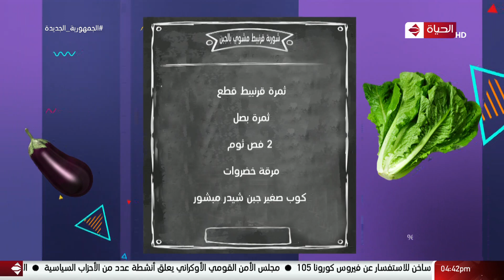4 شارع شريف - فقرة المطبخ مع الشيف يوسف أكرم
4 شارع شريف - فقرة المطبخ مع الشيف يوسف أكرم